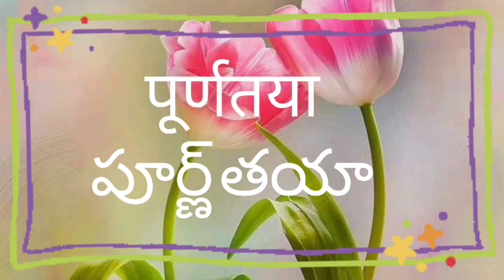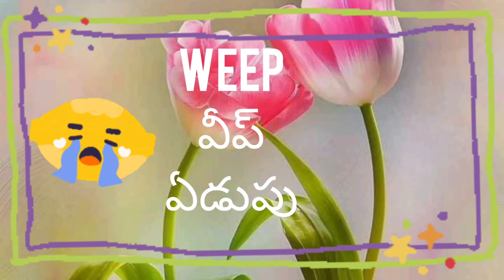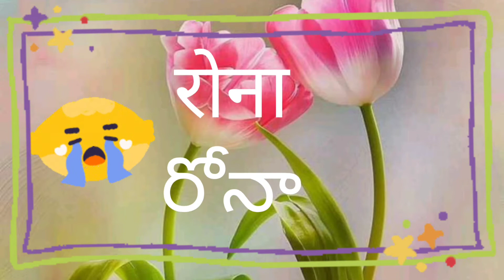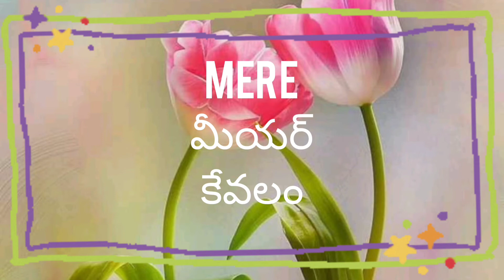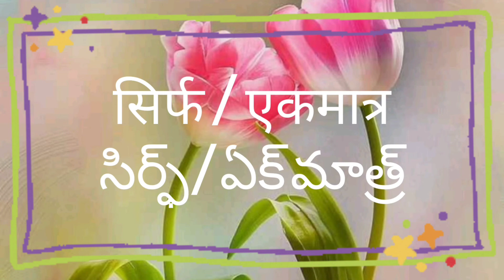LIP #(Language Improvement Programme) daily #5 words for 6,7 &8th #23/11/2021 DAY-11👆🏾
L.N.V.RAMANA VIDEOS

LIP, Learning Improvement Programme, Three Languages English, Telugu, Hindi, Classes 6,7,8,9,10th

LIP, Learning Improvement Programme, Three Languages English, Telugu, Hindi, Classes 6,7,8,9, 10th, it is a good learning process for children, it is useful for lower and higher class students, it is ery easy way to learn English Telugu and Hindi words and meanings.

Language improvement Program (LIP) in AP Schools 100 Days Program Complete Informaion ప్రభుత్వ పాఠశాలల్లోని విద్యార్ధులలో పద సంపదను పెంపొందించడం ద్వారా భాషా నైపుణ్యాలను సమగ్రంగా అలవర్చేందుకు విద్యాశాఖ అధికారులు 'లిప్' (లాంగ్వేజ్ ఇంప్రూవ్మెంటు ప్రోగ్రామ్) ను రూపొందించారు. విద్యార్ధులలో భాషా సామర్ధ్యాలను పెంచేందుకు ప్రభుత్వం లిప్ కార్యక్రమం రూపొందించింది.

Objectives of the programme:

1. To learn correct pronunciation.

2. To write without spelling mistakes.

3. To improve the vocabulary since schooling.

4. To develop self confidence while using vocabulary. 5. To get national integrity by learning three

languages.

6. To develop communicative skills since elementary schooling.

7. To make the children to express their views at liberty.

8. To improve good hand writing skills.

9. To provide an opportunity to learn 3/5 new words in two/three languages at a day with its bilingual

1. To learn correct pronunciation.

2. To write without spelling mistakes. 3. To improve the vocabulary since schooling.

4. To develop self confidence while using vocabulary.

languages.

5. To get national integrity by learning three liberty. 8. To improve good hand writing skills.

6. To develop communicative skills since elementary schooling.

7. To make the children to express their views at

9. To provide an opportunity to learn 2/5 new words in two/three languages at a day with its bilingual meanings in each languages of Telugu, English and Hindi and it gets to deeper understand on each vocabulary.

10. To moulded over children as global citizen with 21st century skills.